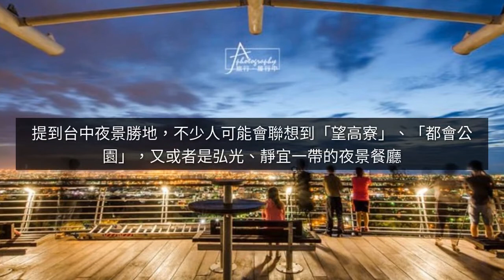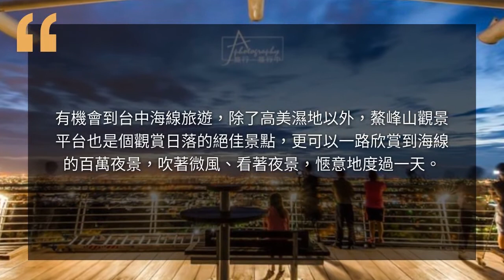【台中景點推薦】鰲峰山，登上清水鰲峰山，遠眺180度陸海空全景